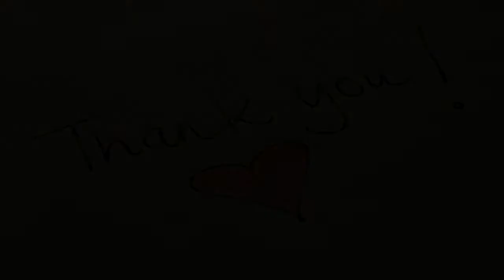Marriott is the real winner of Aramark's $2,35 billion of deals - Daily News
On Monday, the food-services company Aramark said it would be spending a combined $2.35 billion to purchase AmeriPride Service, a uniform and linen service, and Avendra, a food and services supplier.
Marriot, which owns a 55% stake in Avendra, would receive about $650 million from the deal, and the stock is trading higher this morning. Marriott hares are up 0.51% on Monday after the sale was announced.
Shares of Aramark were up just slightly, 0.09%, to $42.37 after the announcement.